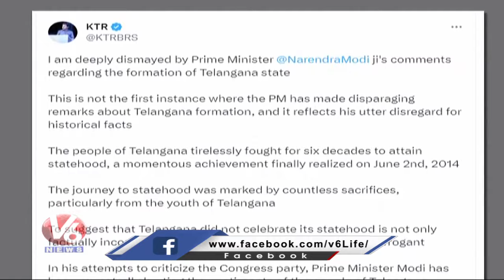Minister KTR Fires On Modi Over Comments On Telangana In Parliament | V6 News